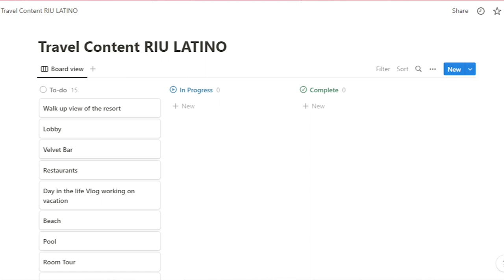Day In The Life | Should you start with a Host Agency | TRAVEL AGENT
This video is a day in the life of a travel agent. We talk about if you should use a host agency for your travel business.